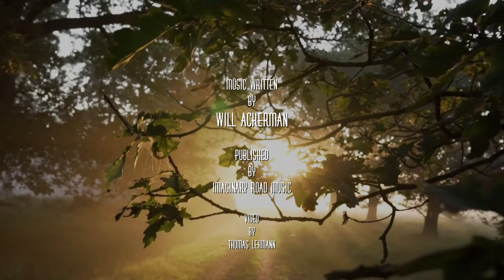Exploring Will Ackerman's Enigmatic Composition: 'Was it This Lifetime'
Will Ackerman Grammy Award Winner with ♫ Was it This Lifetime ♫
From Album: Was It This Lifetime: Pieces for Guitar (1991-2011)

Was It This Lifetime:
Flugelhorn – Jeff Oster
Cello – Eugene Friesen
Guitar, Drum [Hopi Drum] – William Ackerman
Video Thomas Lehmann
guitar emotional Grammy Award Winner